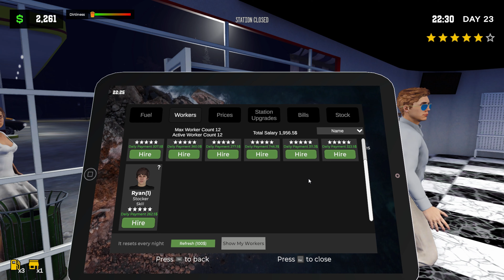Decorative Pumping Simulator 2🤑 | PART 16 | HINDI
Pumping Simulator 2 : A gas station management game, start by selling a car to raise funds and invest in an abandoned plot of land. Build, expand, and upgrade your gas station, diversify services, customize and manage time efficiently during peak hours. And maybe you will become rich.

Dream : I want to be like Techno gamerz , Gamerfleet , Mythpat, piyush joshi gaming and vlogger like sourav joshi